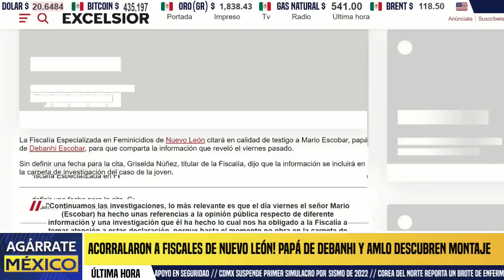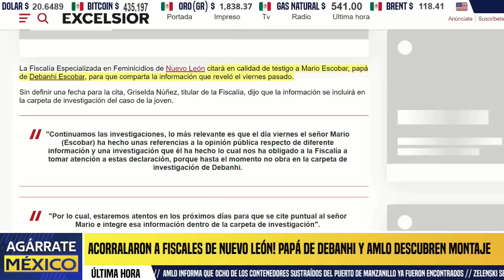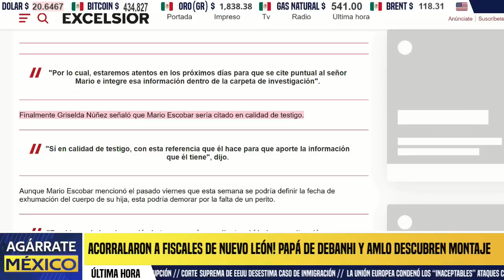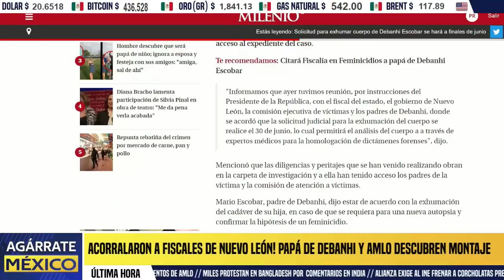PAPÁ DE DEBANHI Y AMLO DESCUBREN MONTAJE! ACORRALARON A FISCALES DE NUEVO LEÓN, SAMUEL EN PROBLEMAS